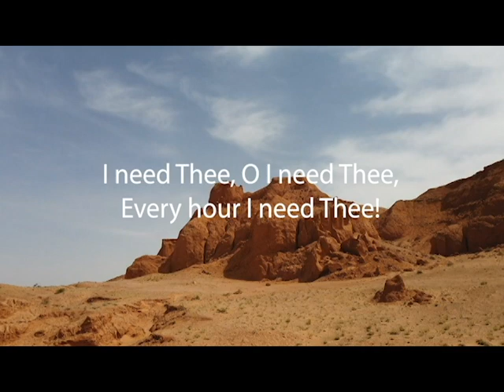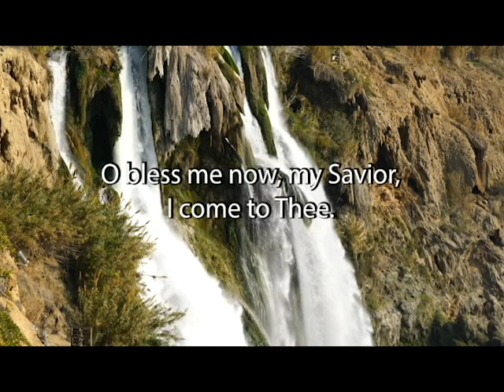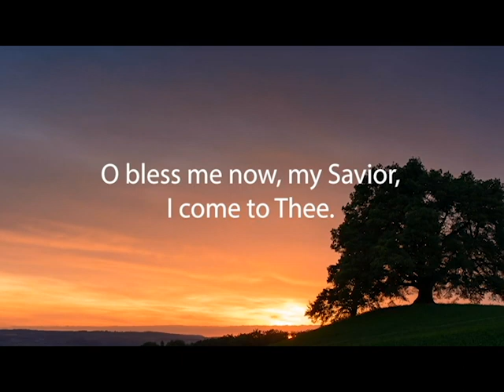I Need Thee Every Hour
“I Need Thee Every Hour:” A Hymn of Great Comfort. The author for “I Need Thee Every Hour,” Annie Sherwood Hawks, wrote over 400 hymns in her lifetime. Born in Hoosick, New York on May 28, 1835, Hawks had a love for writing poetry, and her poems were published in local newspapers while she was still in her youth.